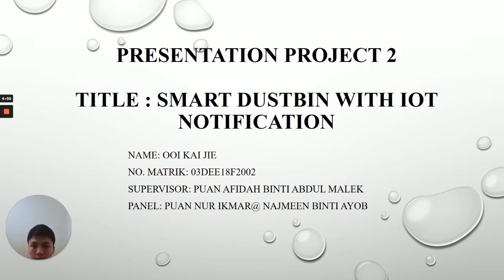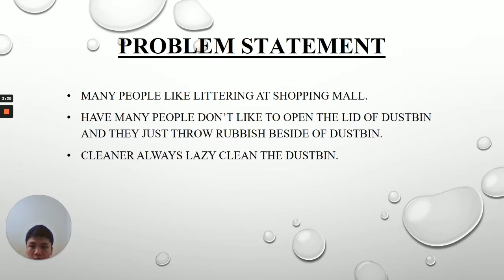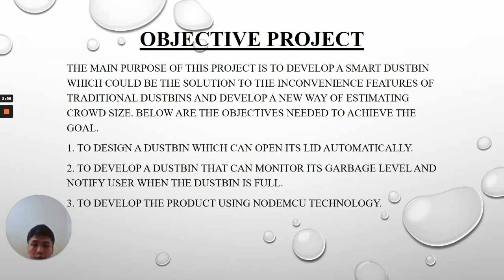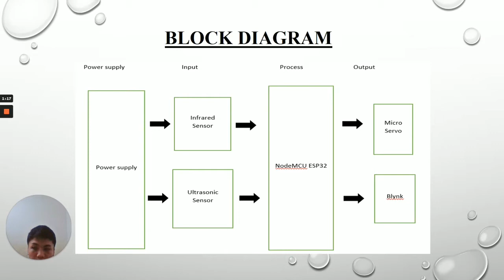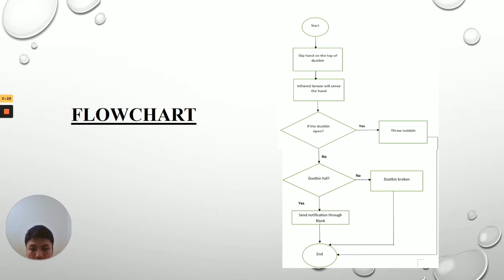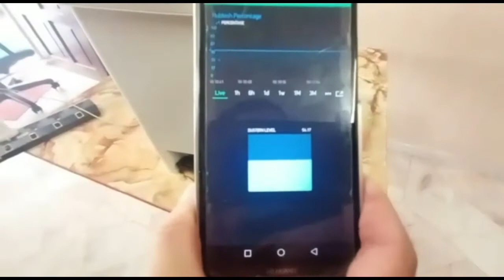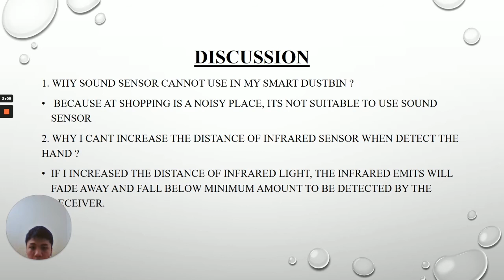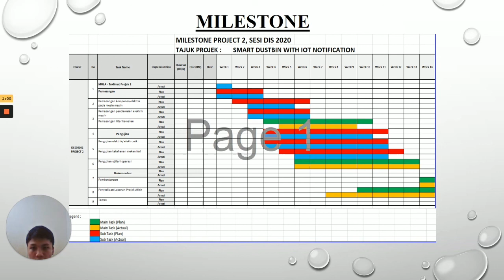DEE5A 03DEE18F2002 SMART DUSTBIN